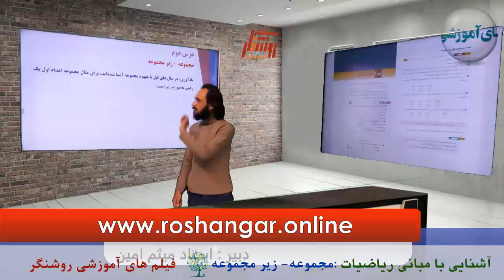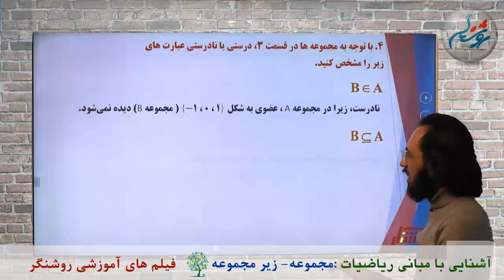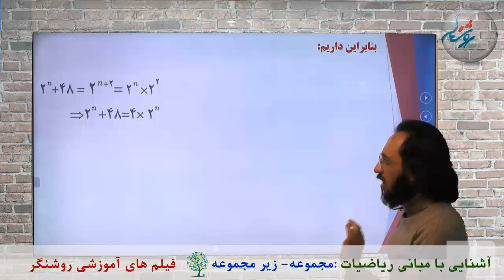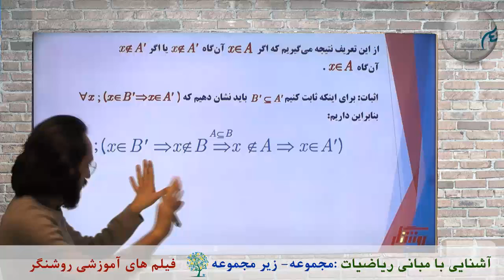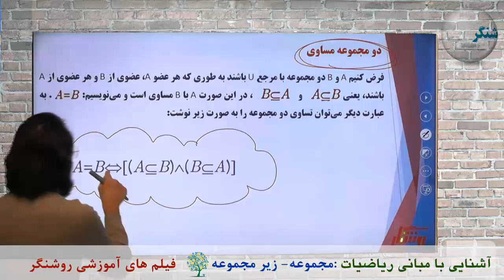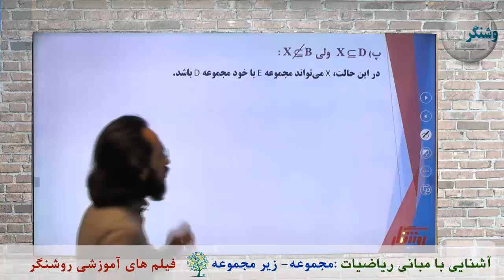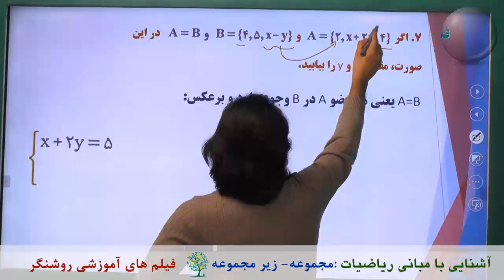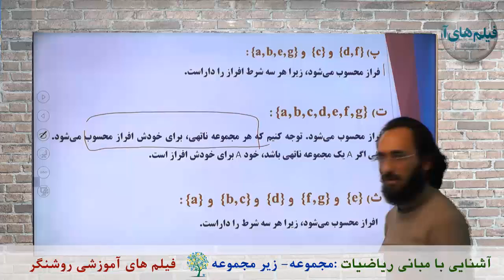آموزش آمار و احتمال پایه یازدهم ( رشته ریاضی )- فصل اول - درس دوم (مجموعه - زیر مجموعه)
آموزش آمار و احتمال پایه یازدهم ( رشته ریاضی )  - فیلم های آموزشی روشنگر
- ثبت نام درمدرسه آنلاین روشنگر(دریافت مدرک تحصیلی تا پایه  دوازدهم در سه رشته ریاضی ،تجربی و علوم انسانی)